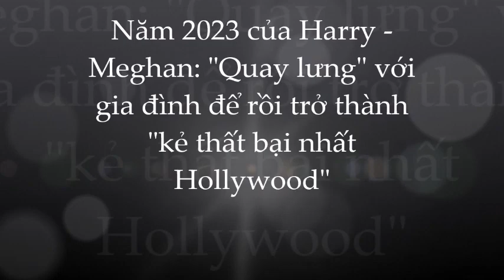Harry & Meghan nhận trái đắng 'bán đứng' gia đình để trở thành 'kẻ thất bại nhất Hollywood